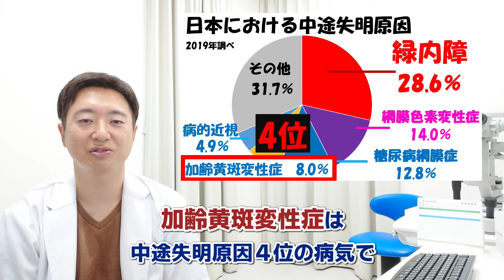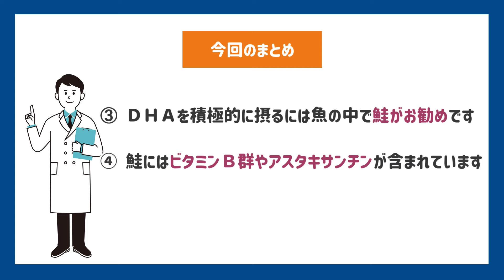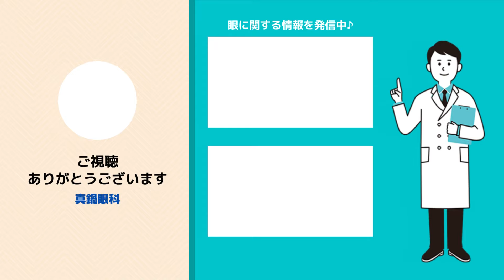【DHA・EPA】鮭を食べると目の驚きの効果‼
今回は目のために積極的に摂りたい魚に関してお話いたします。